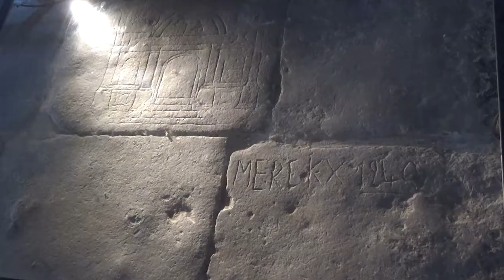AVIGNON : Fort et Abbaye Saint-André - Chartreuse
En face du palais des Papes, sur l'autre rive du Rhône, se trouve la commune de Villeneuve-lés-Avignon qui abrite le fort et l'Abbaye Saint-André.
Occupant une position stratégique sur un piton rocheux en face de la cité des Papes, le roi Philippe le Bel fit construire cette cité fortifiée qui protégeait la frontière du royaume de France.
Au pied de la ville fortifiée nous visitons la chartreuse Notre-Dame-du-Val-de-Bénédiction qui abrite le petit cloître et le cloître des morts où sont enterres les moines du cloître.